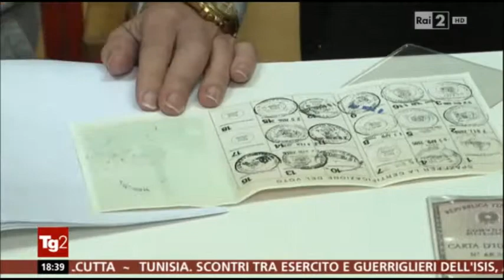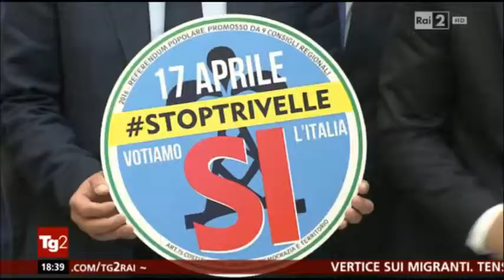070316 Roma TG2 Lacorazza conferenza stampa lancio referendum